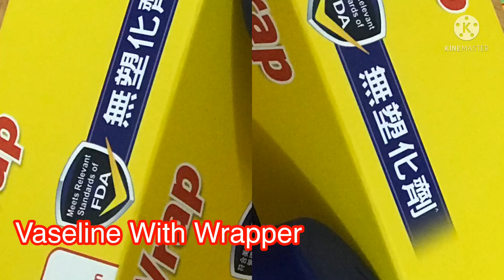SEKRETO KO BAKIT MAKINIS MUKHA KO/MABISANG PANTANGAL NG PIKAS AT PIMPLES MARK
Hey guys i just wanna share if what am i using on  My face why i look so TAUT OR SMOOTH this  is really effective guys
as i am doing it 3 times a day
buy using vaseline i am using every night if i am not lazy to apply it really give ur skin so smooth And Taut it can remove Pikas or pimples mark,!

I am using Collagen Mask 2-3times a week usually Monday Wednesday and Friday but sometimes i'm lazy so i just use Wednesday and Friday so after my mask i apply vaseline on my face spread it all over my face then i cover it with Wrapper 24 hours i sleep with wrapper on my face coz it can help moist ur face and of course so that the vaseline on your face will not be wipe away by your blanket or pillow,!

so if you want to know what i am using then try it for your self so easy and not expensive  as well
rather than buying some COJIC  out there to use that can give some face problem also,!